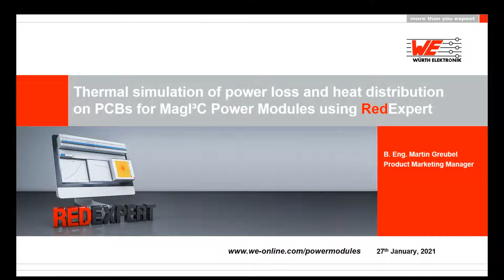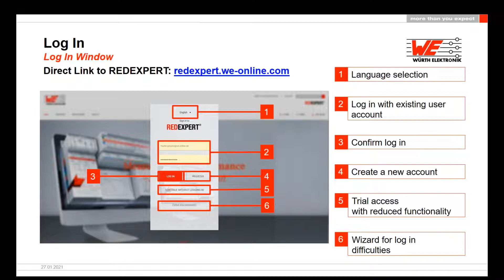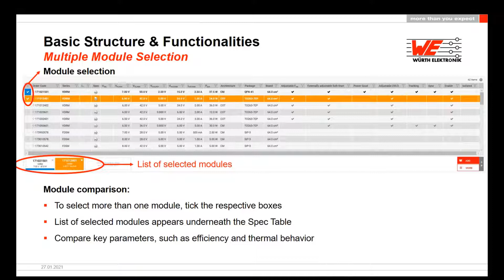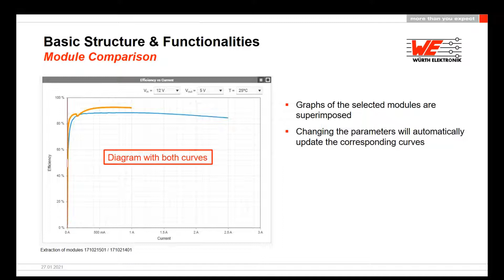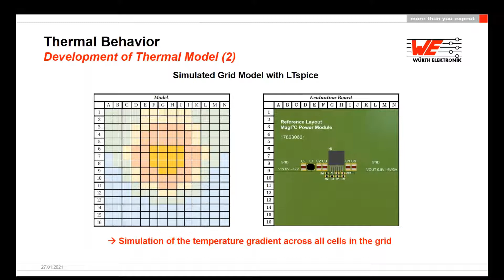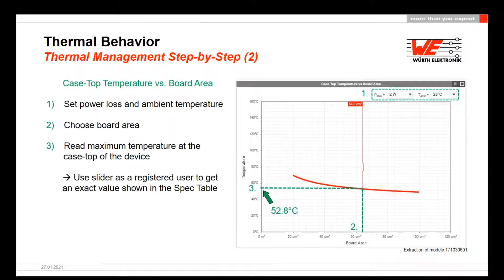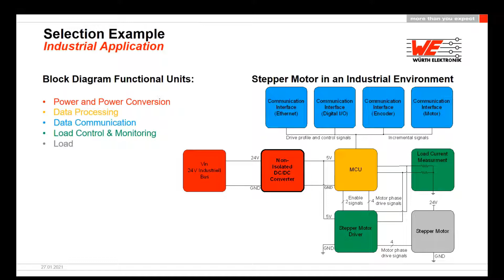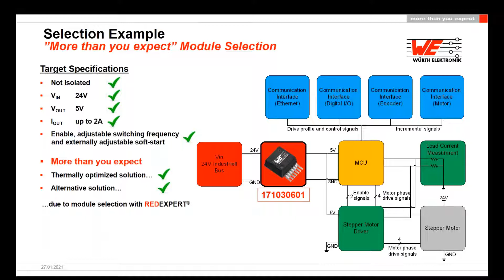Würth Elektronik Presents: Thermal Simulation of MagI3c Power Modules Using REDEXPERT WEbinar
2021